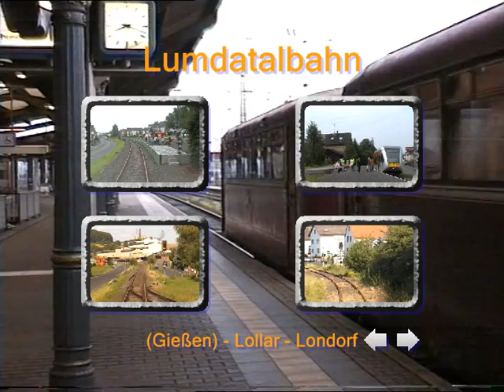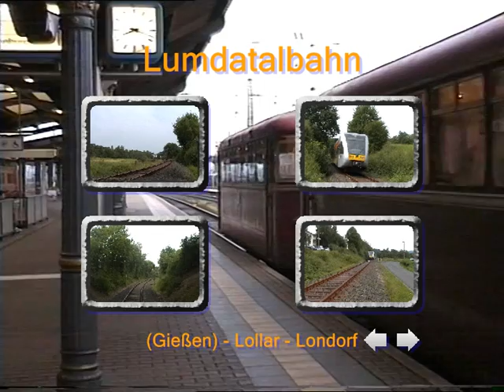Bilder-folge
Ansammlung von eingescanten Bildern zu Sonderverkehren auf der Lumdatalbahn während der jüngeren Vergangenheit